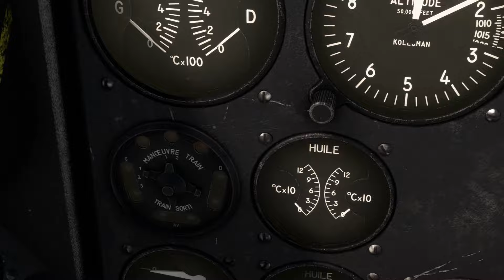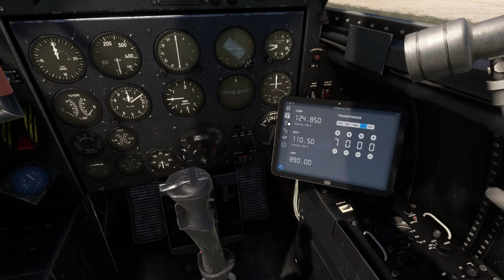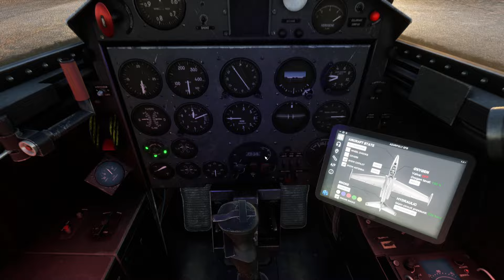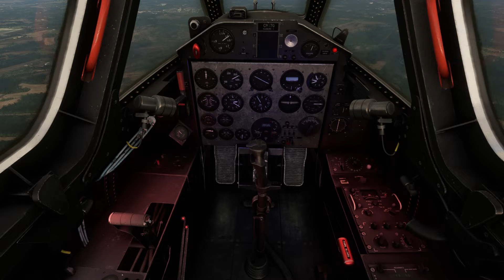France VFR sud- ouest | Part 1/3 | Fouga Magister | MSFS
La vidéo de cet add-on qui couvre la partie sud-ouest française en Fouga Magister. ____________________________________________
Config :
- Honeycomb Bravo
Software :
Liveatc.net pour l'écoute en immersion du controle aérien.
Fsrealistic pour ajouter du réalisme visuel et auditif
FSLTL pour la gestion du traffic aérien
00:00 INTRO
05:24 ORANGE
29:08 BRENOUX
36:20 VIADUC MILLAU
40:18 MARCILLAC
48:20 LALBENQUE
53:53 MAUTAUBAN
1:00:00 LE SEQUESTRE
1:07:00 TOULOUSE
1:10:48 ATTERRISSAGE